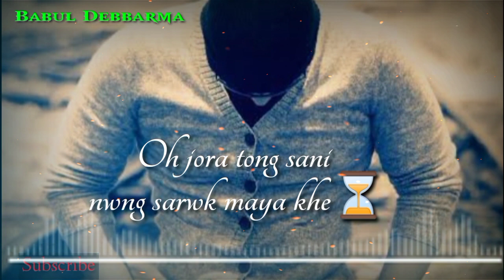Bwile ni ni man Thai segoi mano😔😭||kokborok song||Whatsapp Status video||Whatsapp Status Channel 11